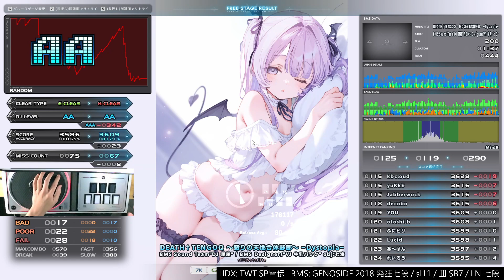sl10 DEATH†TENGOQ ～怒りの天地合体野郎～ -Dystopia- HARD CLEAR｜発狂BMS